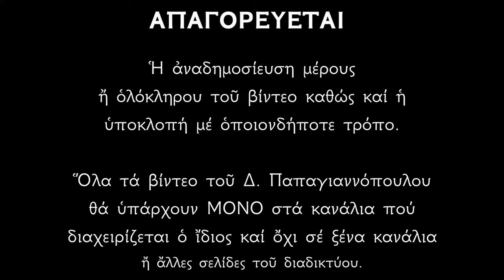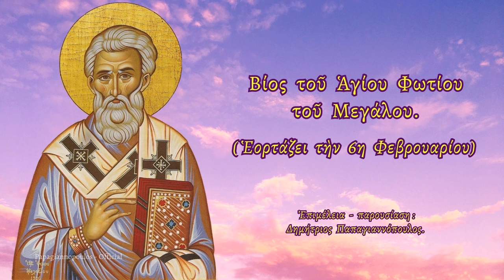🌸 6 ΦΕΒΡΟΥΑΡΙΟΥ - Βίος Αγίου Φωτίου του Μεγάλου | Παπαγιαννόπουλος